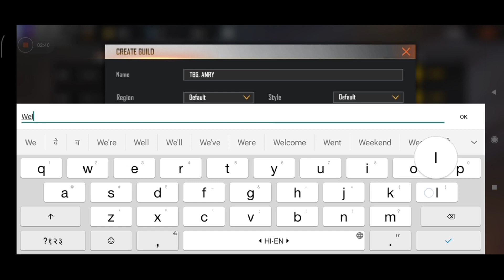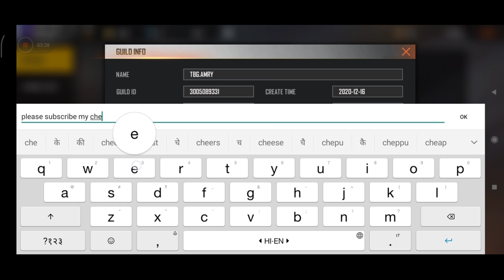Free Fire Me Guild Kaise Banaye ||How to Create Guild in Free Fire ||How to Make Guild in Free Fire